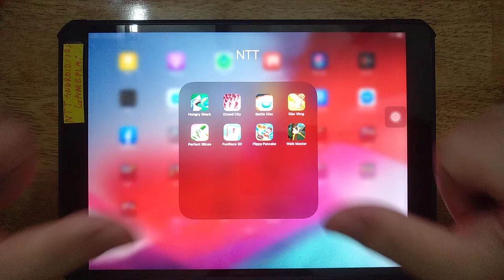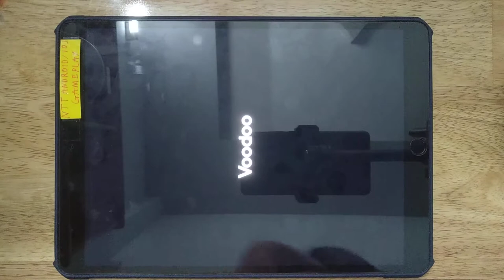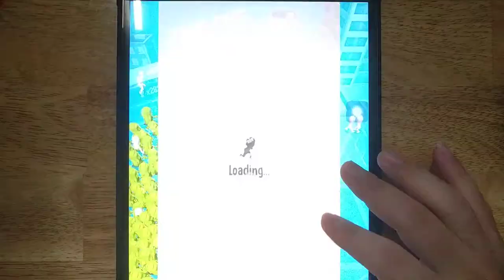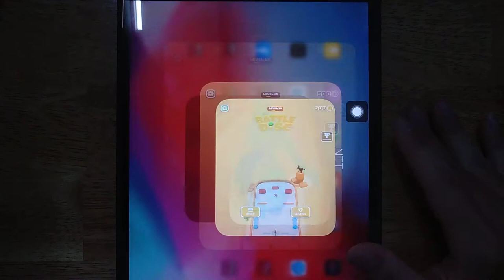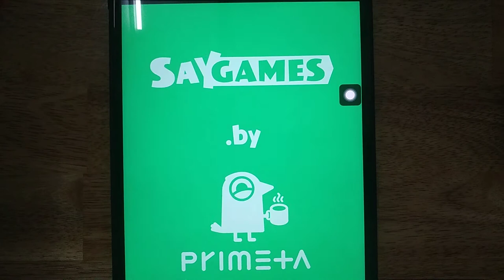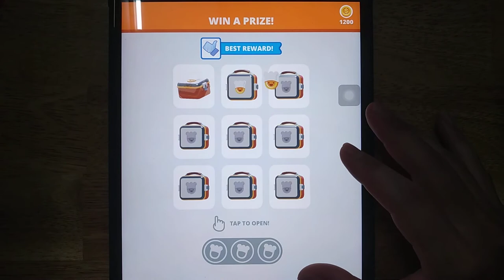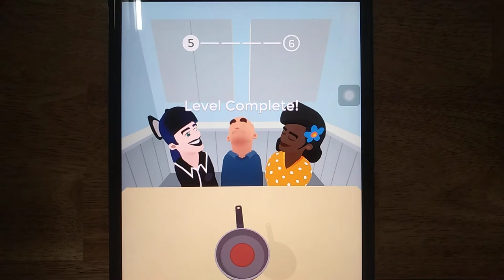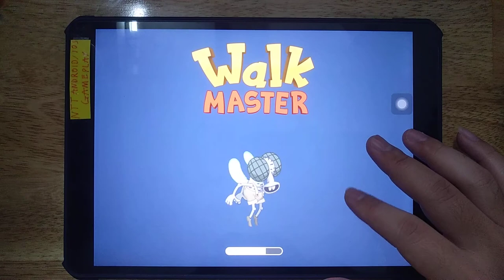Hungry Shark, Crowd City, Battle Disc, Gold Miner,Perfect Slices,Fun Race 3D,Walk Master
Hungry Shark, Crowd City, Battle Disc, Gold Miner,Perfect Slices,Fun Race 3D,Walk Master, Flippy Pancake

Android GamePlay
iOS GamePlay
iPad GamePlay
GamePlay Walkthrough